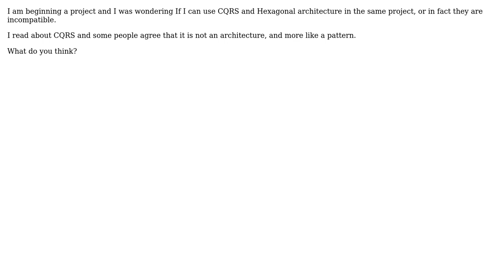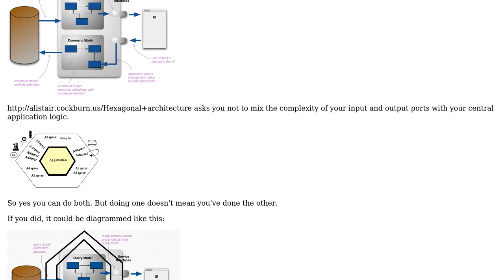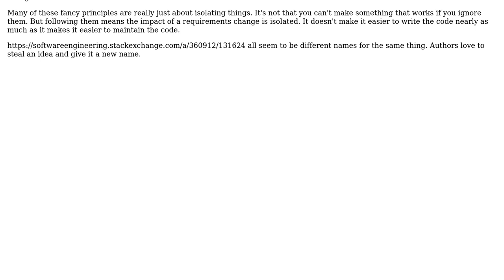Software Engineering: Are CQRS and Hexagonal Architecture incompatible? (2 Solutions!!)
Software Engineering: Are CQRS and Hexagonal Architecture incompatible?

With thanks & praise to God, and with thanks to the many people who have made this project possible! | Content (except music & images) licensed under CC BY-SA | Music | Images & others | With thanks to user VoiceOfUnreason user jpadilladev user candied_orange and the Stack Exchange Network Trademarks are property of their respective owners. You are responsible for your own actions.